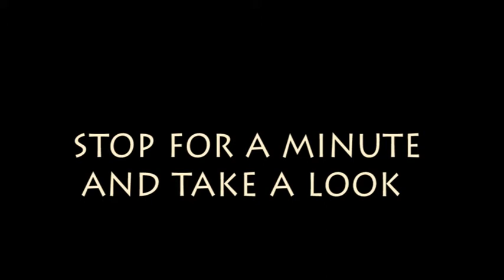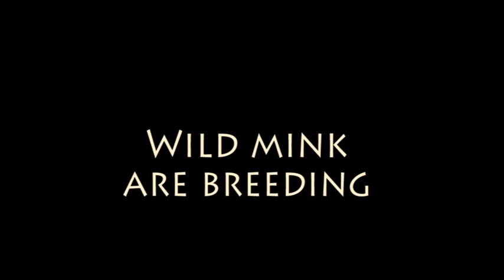Sequence 01 16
Wildlife on the Weir at Armley Mills